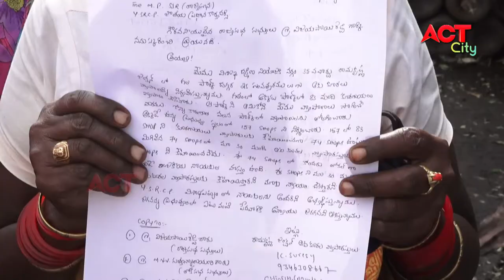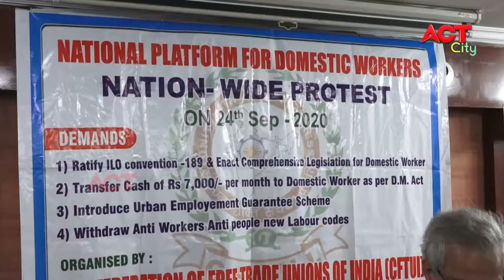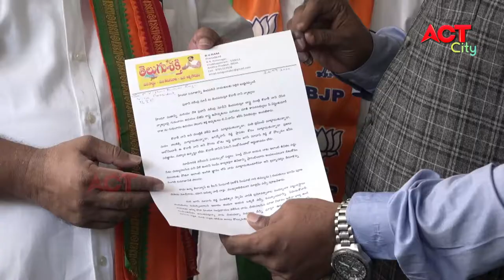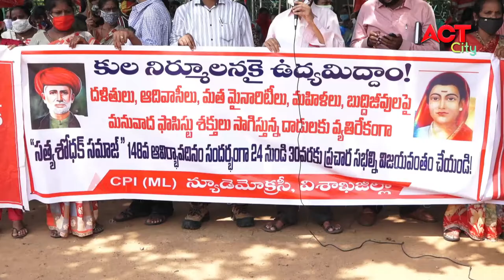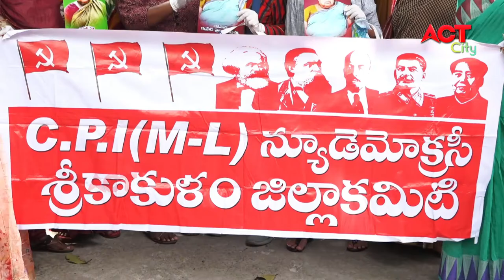MORNING ACT CITY VIZAG NEWS 24-09-2020